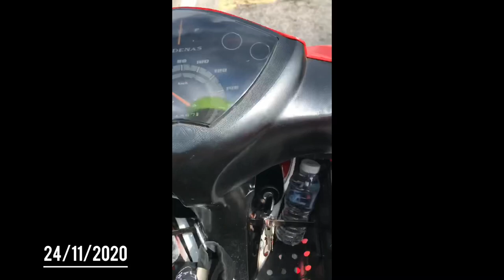VLOG TAK JADI?? | APE HAL NI !!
kalau korang nak part 2 boleh komen sebab banyak vlog tak jadi hahahah

nak share idea? boleh lah comment dibawah!!

Naim ape yang kau pakai selalu?!! semua barang ade kat bawah ni 👇👇 Tinggal click sahaja link itu:

CAMERA  : iPhone 7 Plus
EDITING  : Vn / IMovie
THUMBNAIL  : Picsart
Barang yang sesuai digunakan for beginner🎁
CAMERA:

STUDIO SETUP 🎉

Thankyou for the click this item🤟🏻